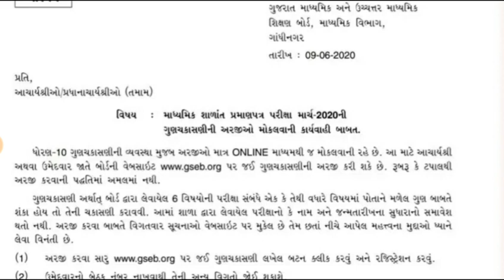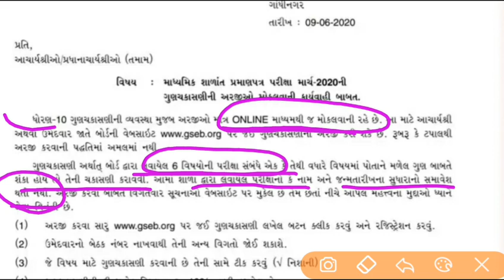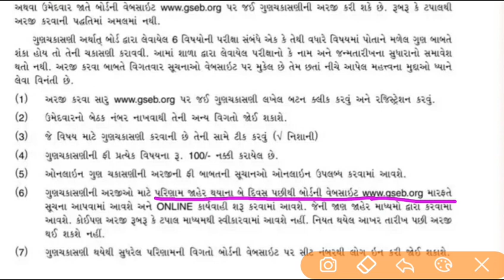બોર્ડ પરીક્ષાના પરિણામની ગુણ ચકાસણી કેવી રીતે થશે , dhoran 10 gun chakasani kevi rite karvi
GSEB SSC Result 2020, GSEB 10th Result 2020, Result Declare?